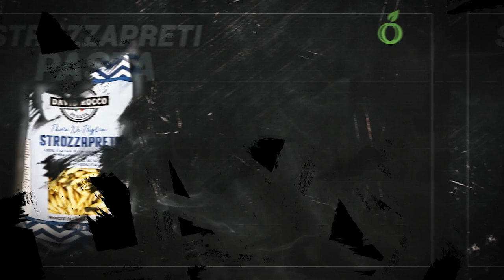David Rocco's products available in Coppa's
The renowned International celebrity chef David Rocco launched his own authentic Italian pasta and sauces across Canada and the US. The products include several Italian-made pasta and sauces, all crafted with original recipes to give them a high-quality flavor, but are also easy enough to prepare quickly. The products include the Fusilli Pugliesi, Strozzapreti, and Orecchiette pasta alongside the Arrabbiata, Ricotta & Pecorino, Puttanesca, and Pomodoro & Basilico pasta sauces. Grab it here in Coppa’s Fresh Market at Scarborough, North York, and King City.